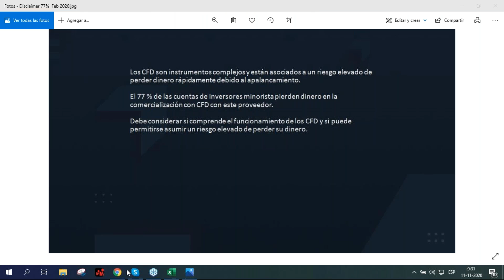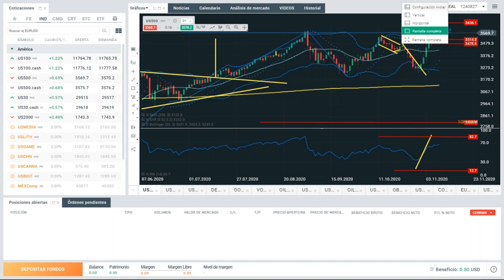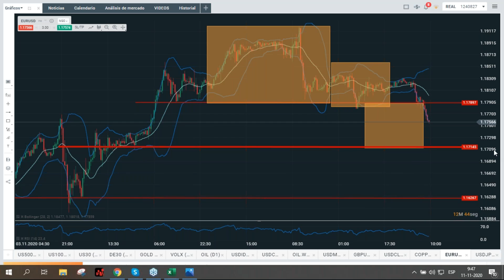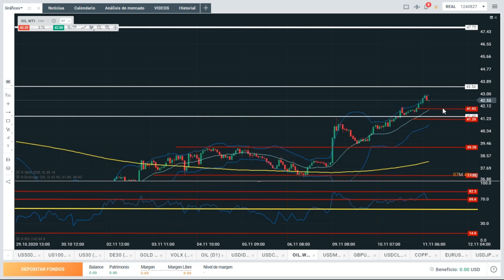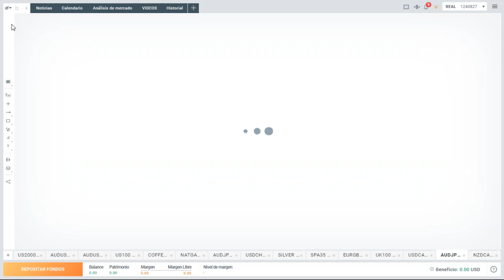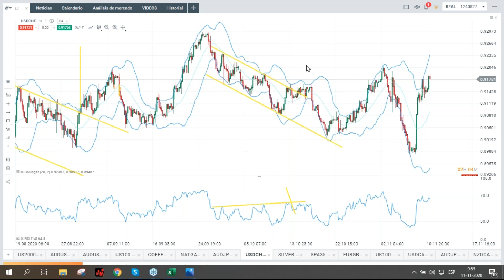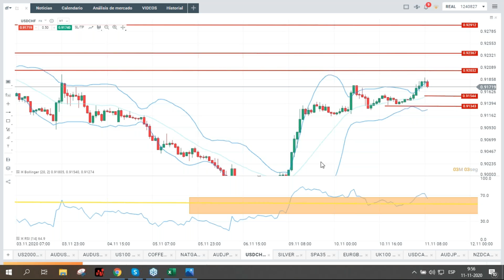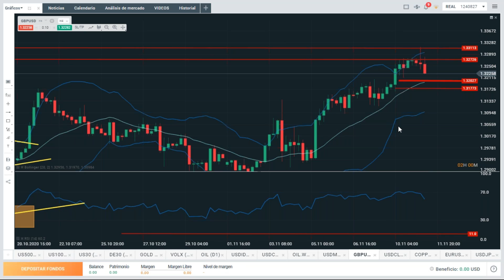📈 Operando la Apertura de Wall Street 11.11.2020 "Jose Raul Godoy"